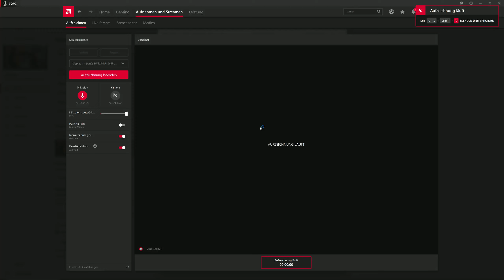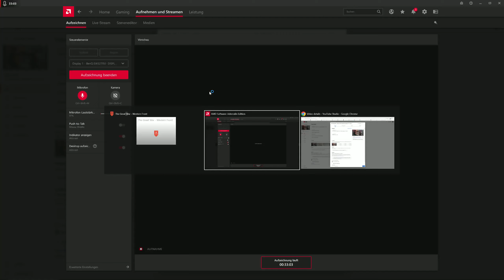The Great War - Western Front - Germany February 1915 Part 4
RTS & HEX with a WW1 setting